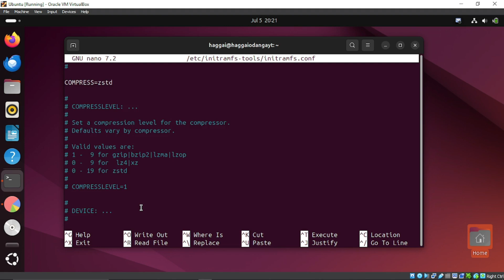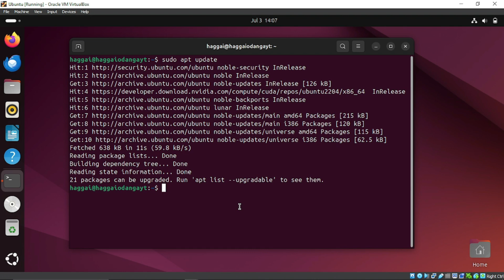UBUNTU FIX: The upgrade needs a total of MORE M free space on disk '/boot'.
A solution to The upgrade needs a total of
MORE M free space on disk '/boot'.

usdt(TRC20) : TNL29JfK8Xx6boDZ54PqWwTKTxs4k6Z3cj